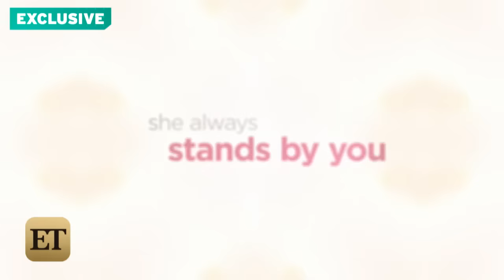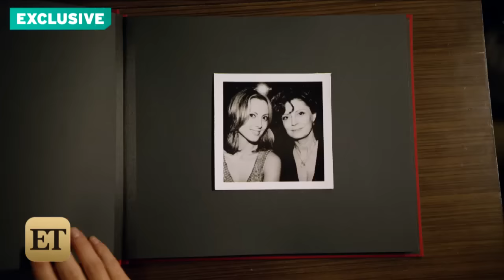EXCLUSIVE: Sharon Stone and Susan Sarandon Willl Bring You to Tears in 'Mothers and Daughters' Tr…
Just in time for Mother's Day, watch the trailer for this star-studded movie tear-jerker, which also features Selma Blair, Christina Ricci and Mira Sorvino.